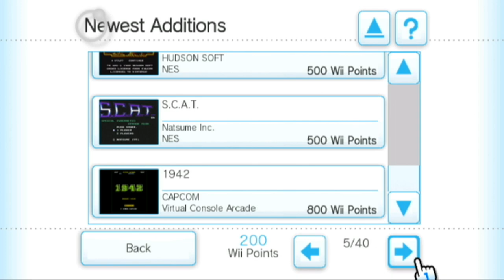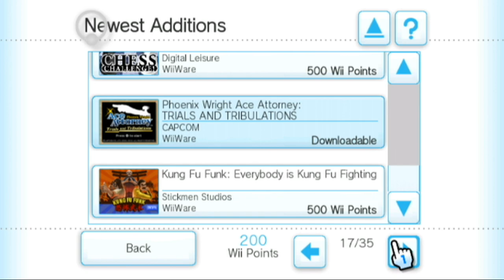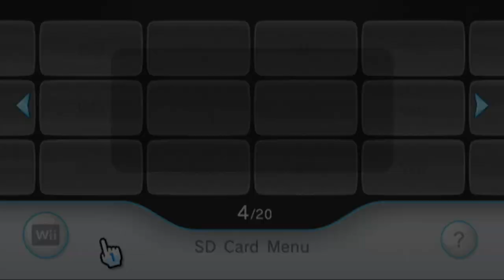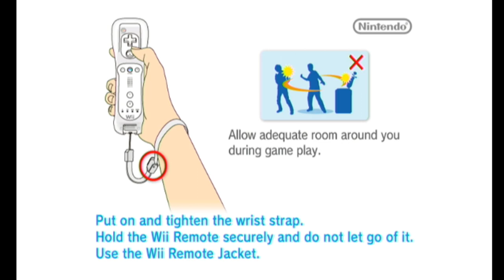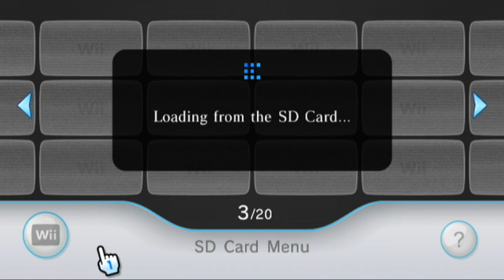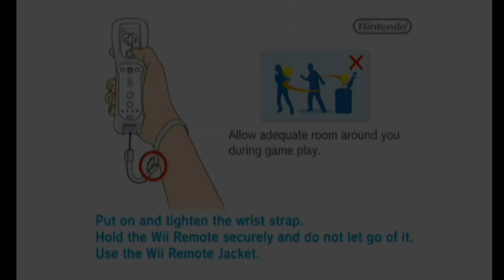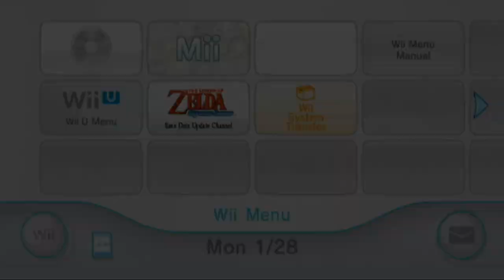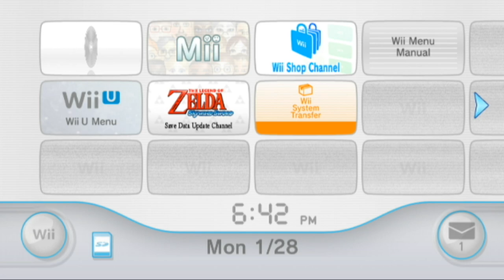Farewell, Wii Shop Channel...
Time to take one last look through the beloved Wii Shop Channel...